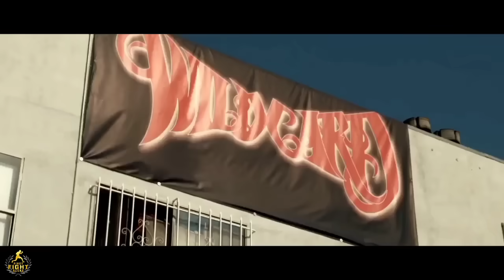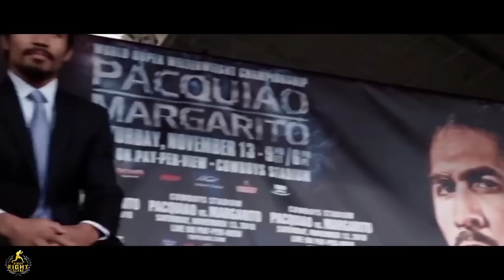Ang PAGSUNGKIT ni Pacquiao sa 8 Division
Numerous boxers throughout history has achieved great feats that will never be forgotten. But there is only one 8-division champion who carved his name from nothing. A rags to riches story of a boy from a third world country who won the hearts of many people from all over the world. Manny "Pacman" Pacquiao brought titles and glory to his home country while extending a helping hand to his countrymen. Truly, a real definition of a world class champion.

The purpose of the entire video is within the scope of research and documentation.